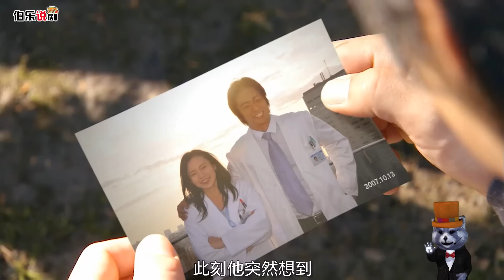古代怡紅院花魁乳房腫脹，良醫做乳房手術，專家震驚了《仁醫》結局